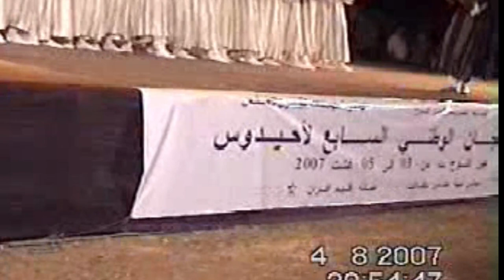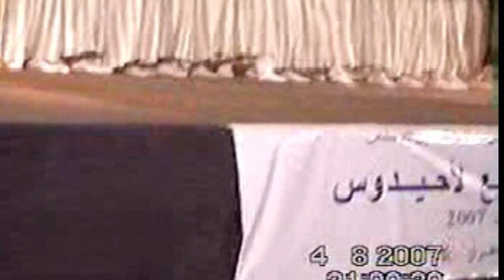ahidous "ihmamen 3in chgague ... مجموعة احمامن لفن احيدوس عين الشكاك ايت عياش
منصة للتعريف بالفنانين ... و الشكر موصول لكل من تفاعل مع فكرة التعريف بالفنان الامازيغيchansons , dances et poesies amazigh